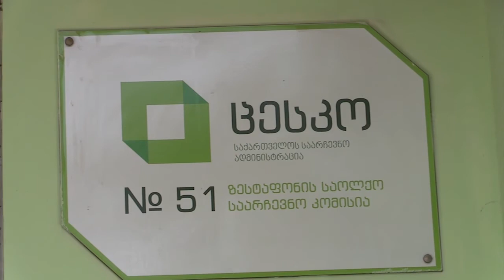სპექტრი 04 09 2020